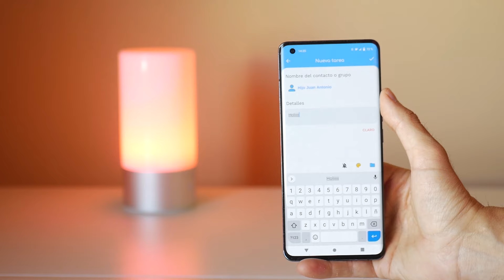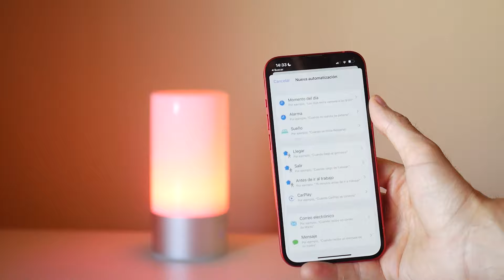Cómo BORRAR y PROGRAMAR MENSAJES en WHATSAPP, ¡en 1 MINUTO!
En este vídeo tutorial os contamos cómo eliminar y programar mensajes en conversaciones de WhatsApp. La aplicación permite borrar mensajes para ti o para todos, incluso de los grupos. WhatsApp no permite programar mensajes, pero sí hay aplicaciones que permiten realizar el proceso y de una manera muy rápida y sencilla, tanto en Android como en iOS. Y todo, ¡en 1 minuto!